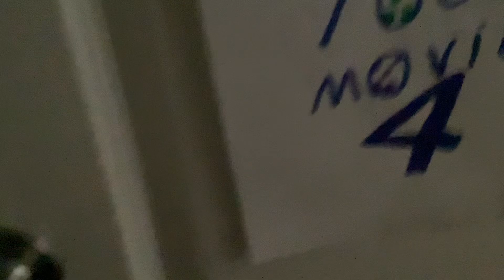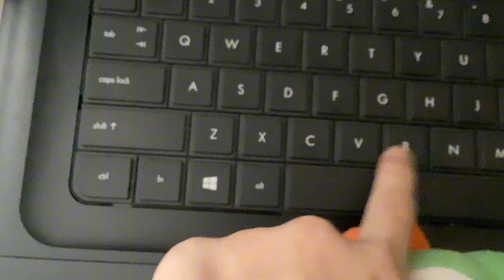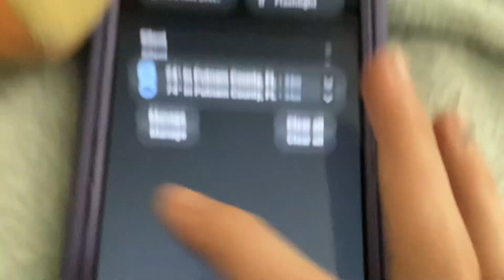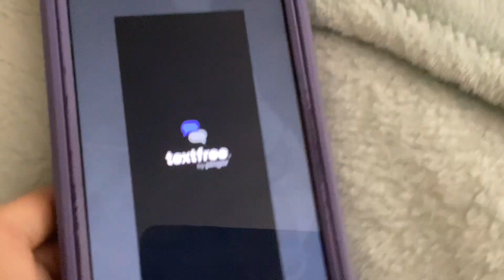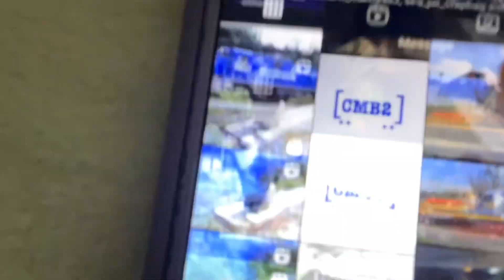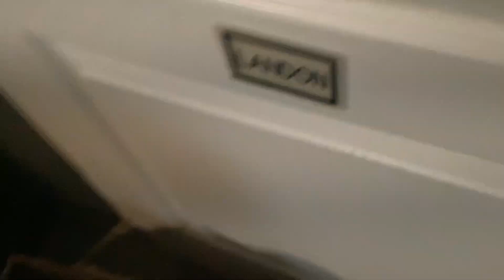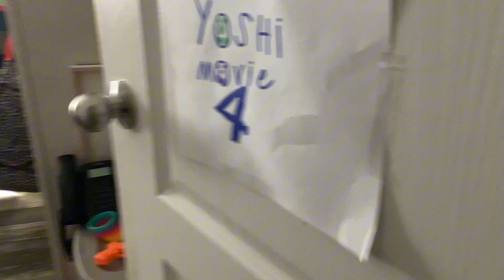YOSHI MOVIE 4